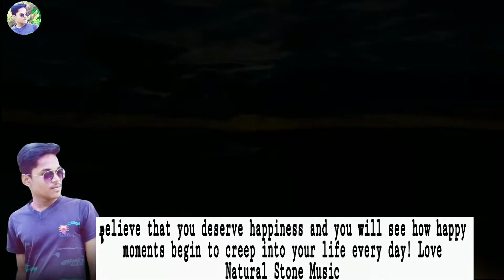Deep Sleeping Relaxing Music, Stress Relief Music, Study Music, Meditation Music,Natural Stone Music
Believe that you deserve happiness and you will see how happy moments begin to creep into your life every day! Love

I Hope you enjoying this videos

natural stone music relaxing music meditation music, instrument music calming music, soft music includes relaxing music piano music and flute music our instrument music can be used for relaxation, study background music meditation music, relaxing music or as music for stress let the peaceful, calming and soothing sounds help relax